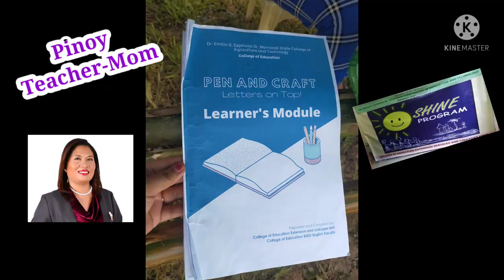DEBESMSCAT - College of Education's Extension Activity November 16, 2021 Sitio Tipon-Tipon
The DEBESMSCAT College of Education conducted its Extension activities with the banner program SHINE that aims to scaffold learning of our students from Sitio Tipon-Tipon, DEBESMSCAT, Cabitan, Mandaon, Masbate this new normal time through Cracking Numbers, Pen and Craft, and Moral recovery lessons. Be one with us by watching this video and sharing with
others how we try to promote learning with love and compassion for our learners in nearby communities. Survive and be empowered through education! Godbless everyone! proudMasbateñoPinoyTeacher-Mom